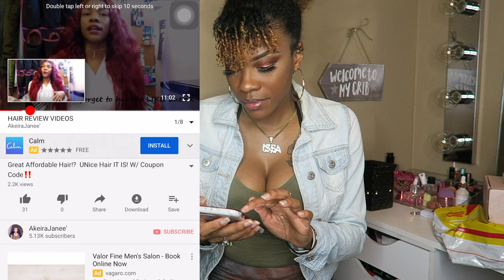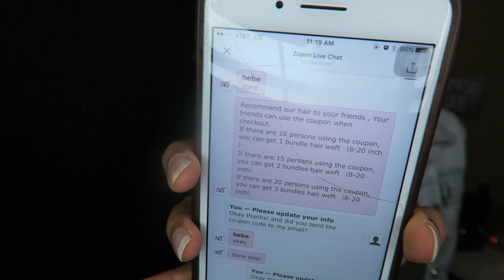How I Got Companies To Send Me FREE HAIR! Small Youtuber! | Akeira Janee'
Hey AJ Gang I've been getting this question for a VERY long time by everyone. SOOO here's how it happened.

Get $$$ of when you purchase

APPs
I love Poshmark, the #1 app to buy and sell fashion, and know you will love it too! It's fun and easy - I promise!